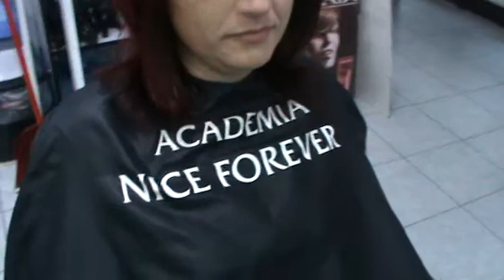Salon&Academie Nice Forever-schimbare look 229